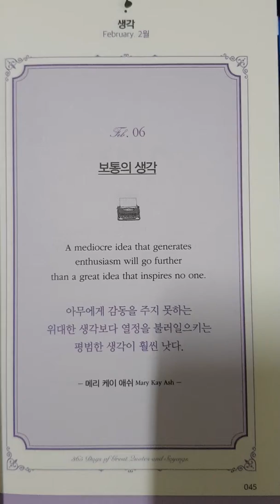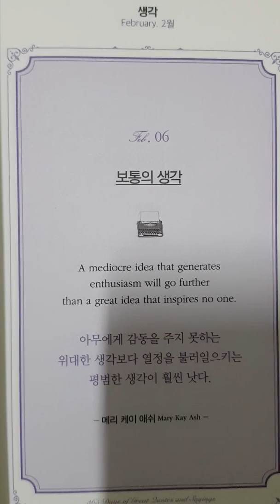💗💙💚💛~~~~~오늘의 명언~~~~💛💚💙💙💗 힐링 명심보감 190206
구독 꾹   누르기   좋아요   꾹   누르기   그리고   알람   체크   위   세가지가   저에게   큰   용기와   희망을   선사하고   있습니다   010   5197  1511   대부업   철저하게   배우실분   12년   노하우   친절교육   해드립니다   전화주세요   감사합니다   아리가또   생유   당케쇤   스바시바❣❣